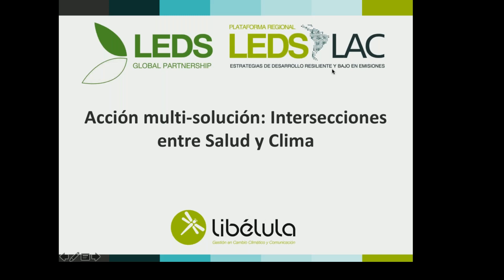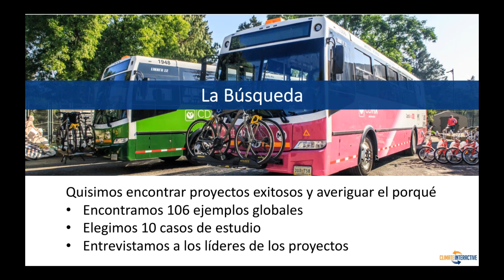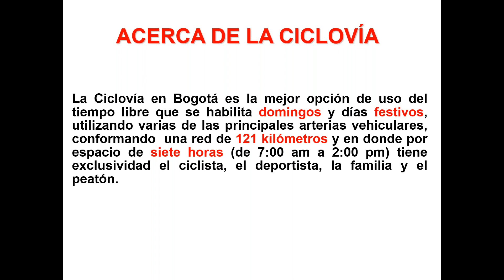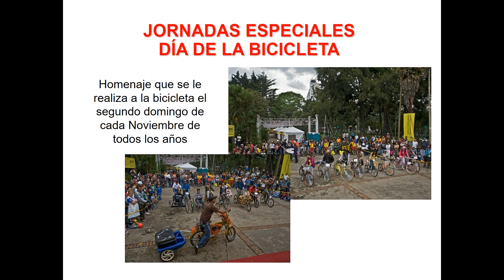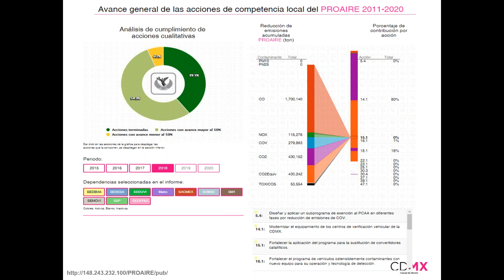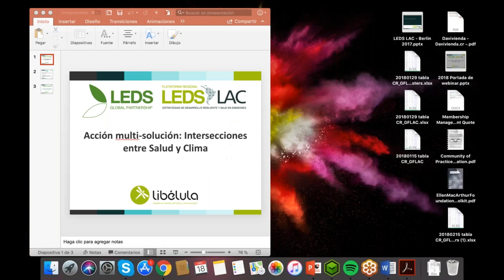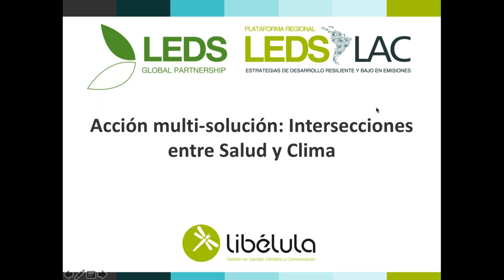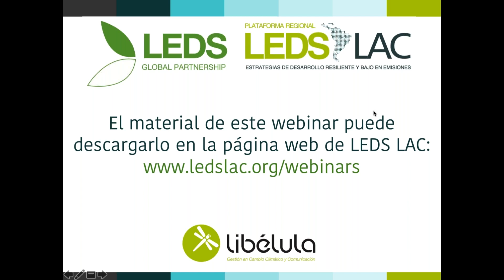Acción multi- solución: Intersecciones entre Salud y Clima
En este webinar se presentarán los conceptos y conclusiones sobre la acción multi-solución en salud y clima, con base en el reporte “Multisolución en la intersección de la salud y el clima” publicado recientemente por Climate Interactive. Asi como dos casos de estudio: la Ciclovía Bogotá y PROAIRE México, los cuales ilustran como este tipo de iniciativas han sido lideradas por diferentes actores incluyendo especialistas del área de la salud, grandes corporaciones y gobiernos locales, pero tuvieron éxito gracias a esfuerzos colaborativos de múltiples disciplinas, jurisdicciones y áreas de estudio.